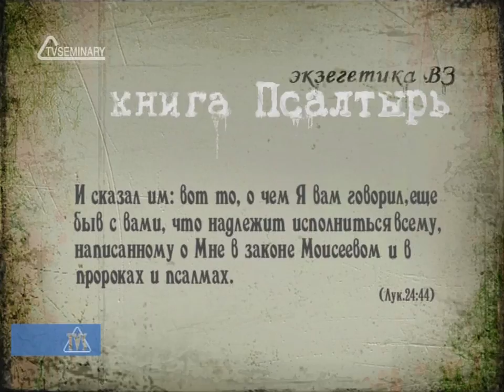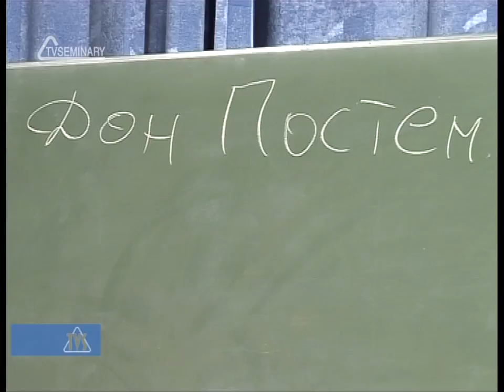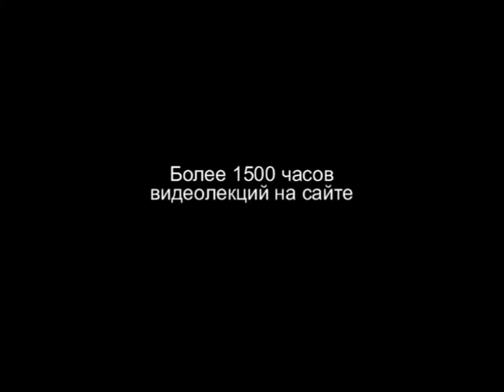TVS BS214 01